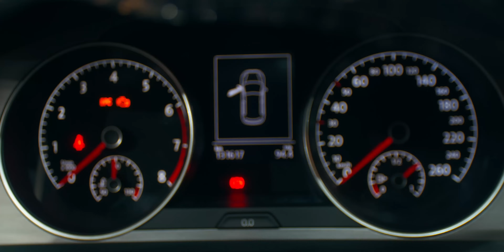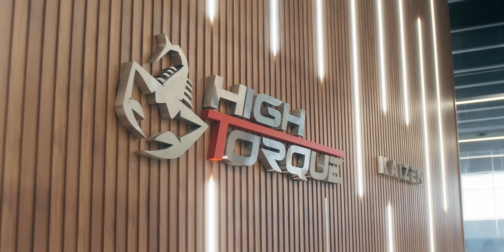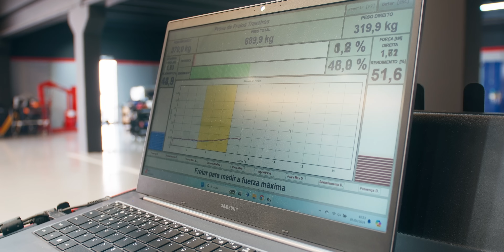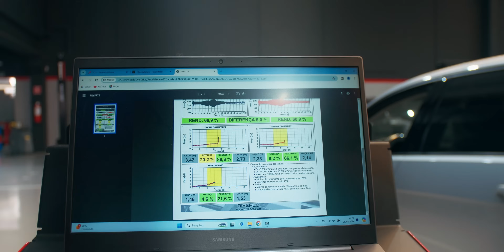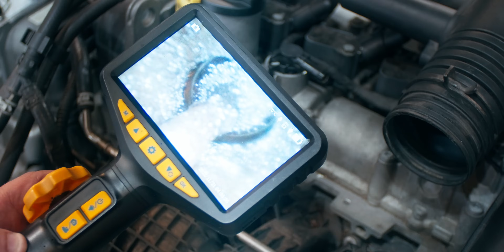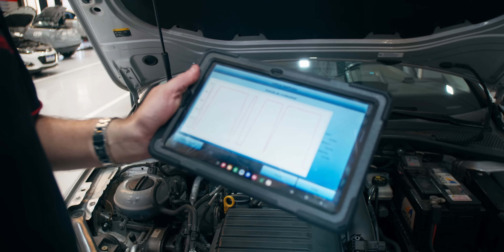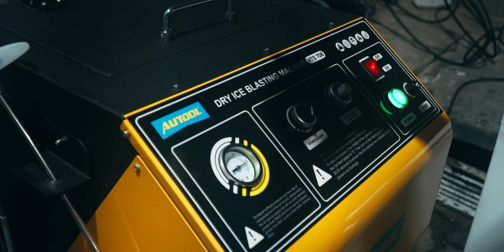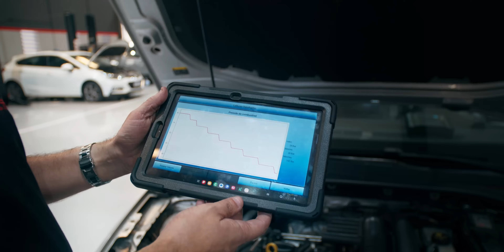PRESENTE🎁! Fizemos a manutenção do Golf 1.4 TSi mk7 de um seguidor nosso na HIGH TORQUE KAIZEN!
Como é a manutenção do 1.4 TSi do VW Golf mk7? Quais são os pontos crônicos a se observar no pré-compra e manutenção preventiva e corretiva? Descobrimos junto com o ADG em sua espetacular oficina High Torque Kaizen, em Barueri, fazendo a manutenção de um carro de um seguidor do FlatOut. A Kaizen traz uma série de inovações no setor de oficinas.